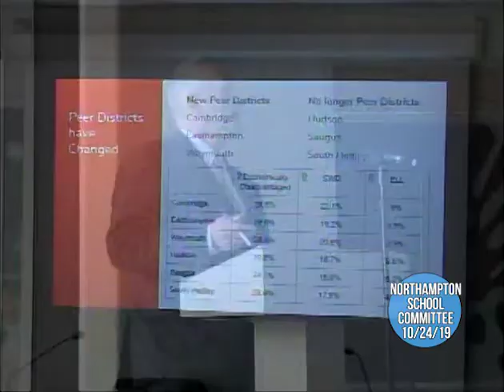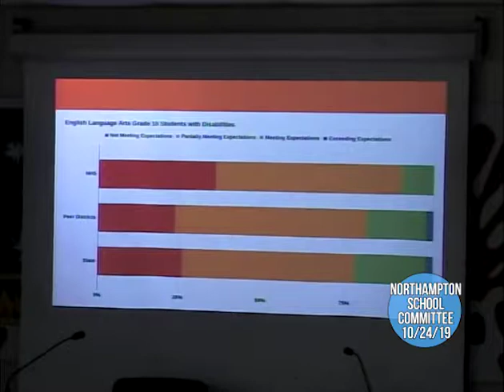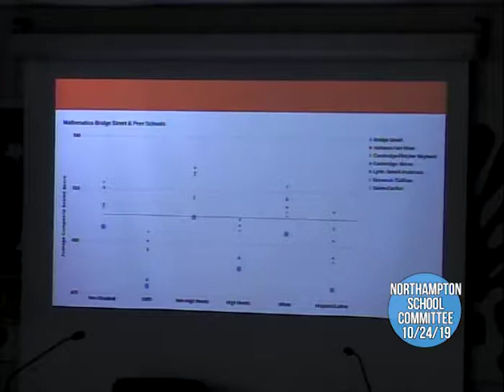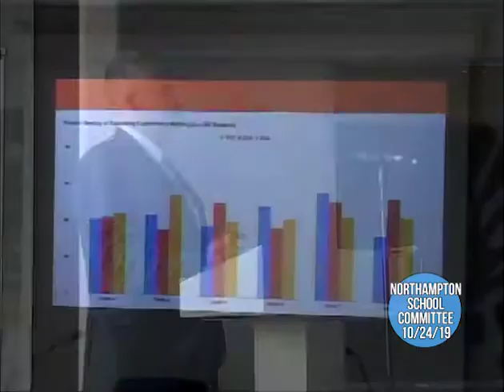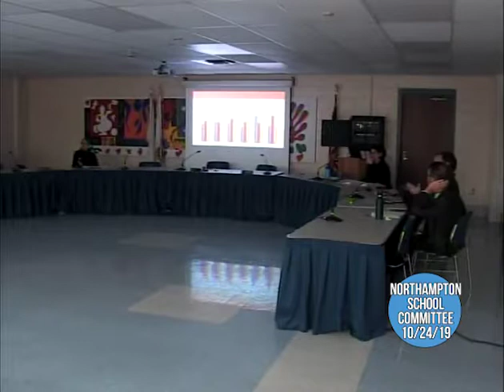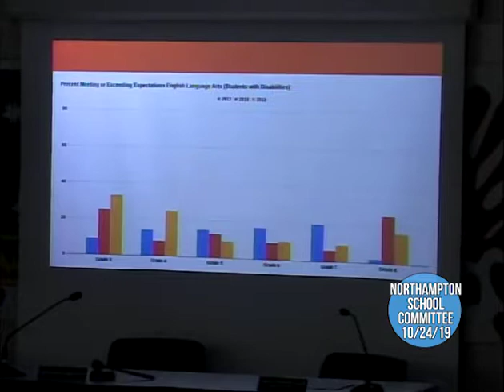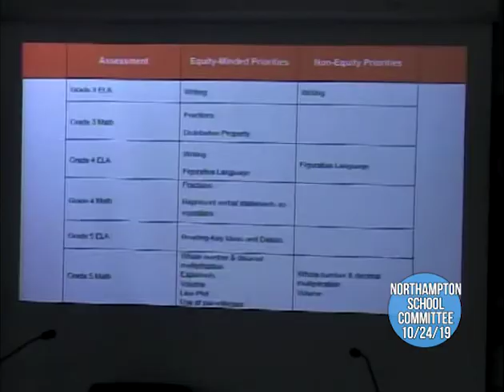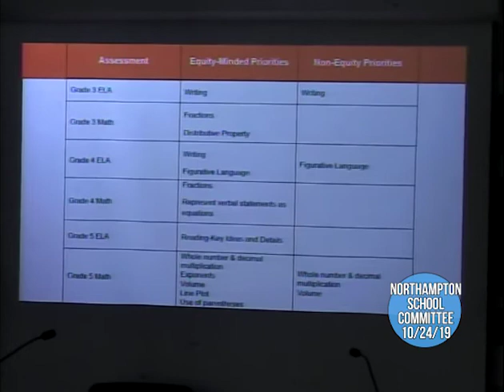School Committee 10/24/19